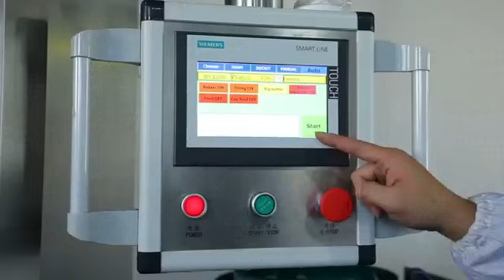Automatic 4 Nozzles Cosmetic Cream Skin Care Shampoo Detergent Liquid Soap Filling Capping Machine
We specialized in the whole production line for making cosmetic/liquid washing/pharmaceutical products, such as cream, skin care, lotion, shampoo, detergent, gel, liquid soap, ointment, toothpaste, wax, dishwashing, etc. We supply machines with customized ideas, rich experience in turnkey projects, delivery methods, and reliable after-sale service.

3. Making liquid daily chemicals like liquid soap, detergent, hand cream, gel, sanitizer, shampoo, hair care, wax, lotion, facial cleanser, dishwashing